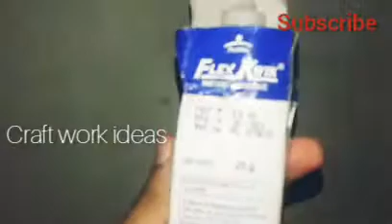Origami butterfly making in malayalam